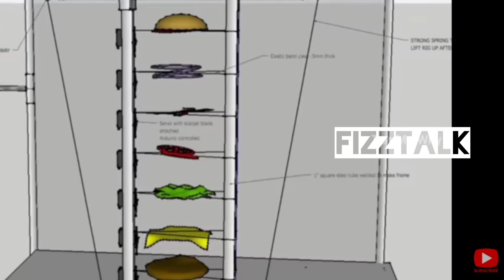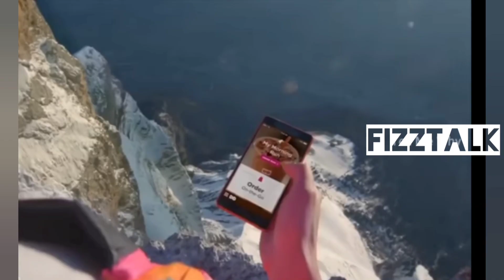പരസ്യയങ്ങളുടെ *BEHIND THE SCENES*FIZZTALK new episode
we doing vedio that ads pizza burger lays etc img of corn flakes ans
this thing behind scenes